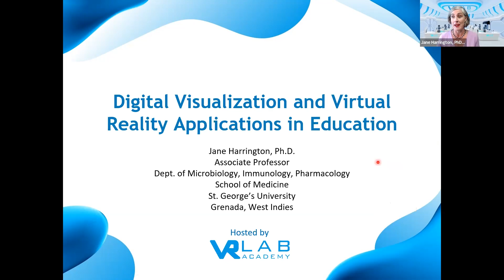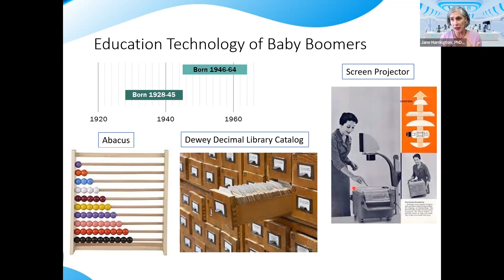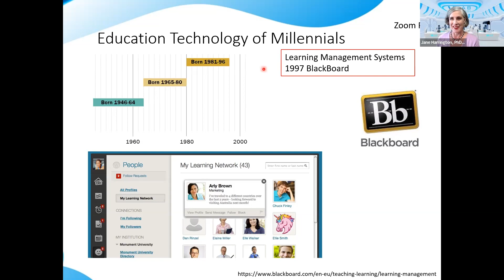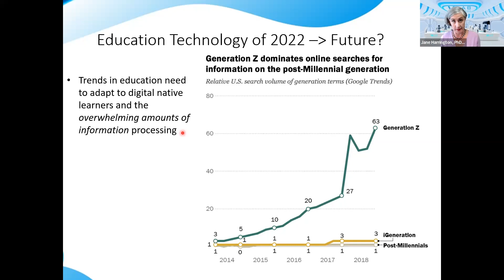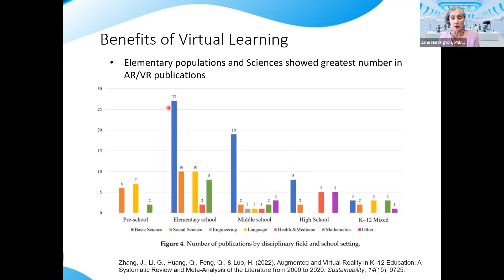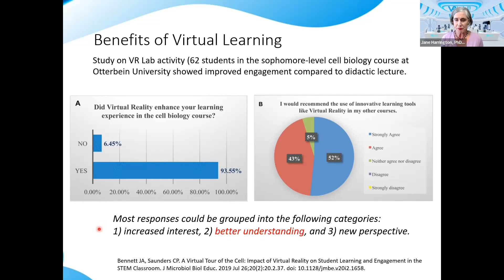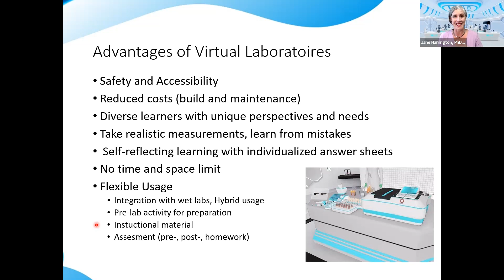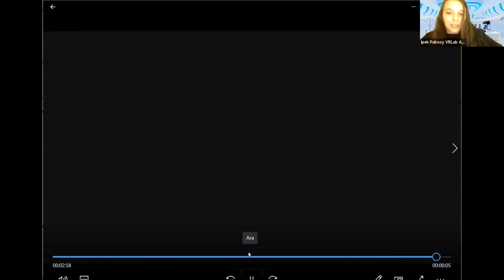Visualization and Virtual Reality Applications in Education - VRLab Academy Webinar Series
Watch the live record of the first webinar of  VRLab Academy Webinar Series.
We hosted Dr. Harrington, an incredible educator from St. George's University, in our opening webinar.